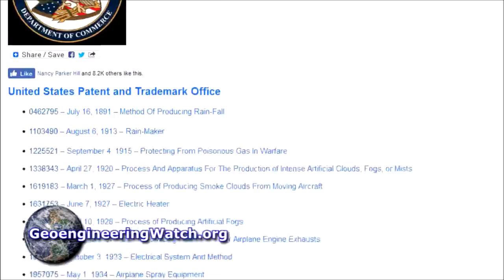Tie zverstvá na našej oblohe sú symbolom zločinov človeka proti prírode